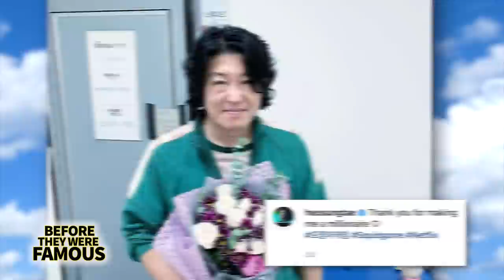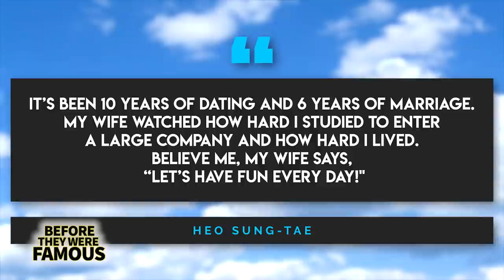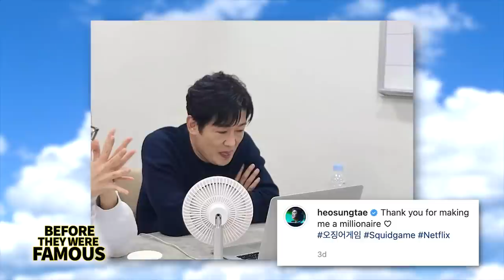Heo Sung-tae | Before They Were Famous | How "Squid Game" Made Him A Millionaire?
Up until quite recently, the name Heo Sung-tae (허성태) was relatively unknown to anyone outside of South Korea. Now, thanks to the newly-released Netflix series, “Squid Game”, the entire ensemble cast is blowing up and that includes Sung-Tae who portrays the one character that every fan loves to hate -- the evil snaked tattooed, Jang Deok-Su. But here’s the thing – in reality, Sung-tae couldn’t be less like the character he was hired to play. Want to learn more about the softer side of your new favorite baddy? Then keep watching our newest episode of Before They Were Famous!